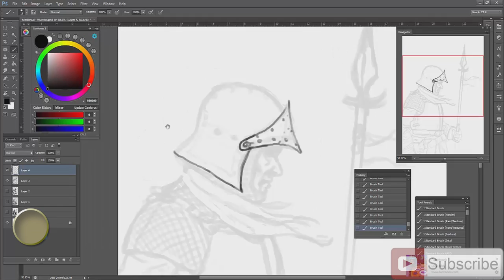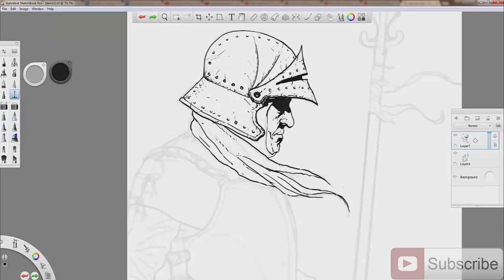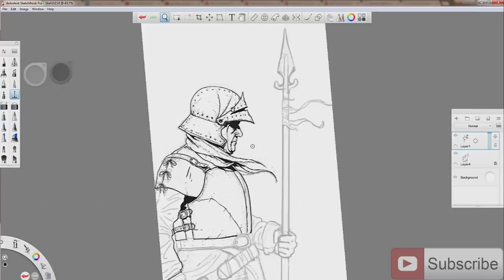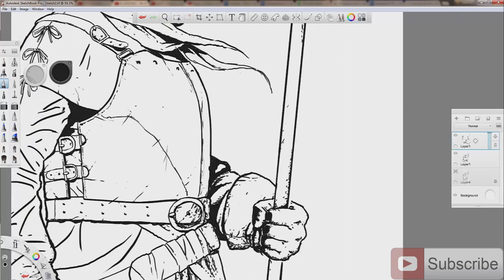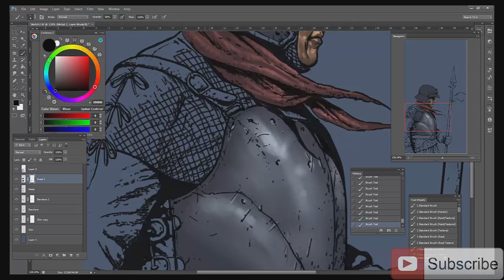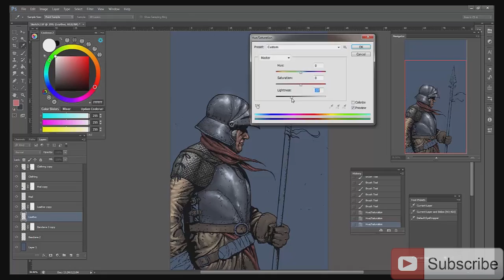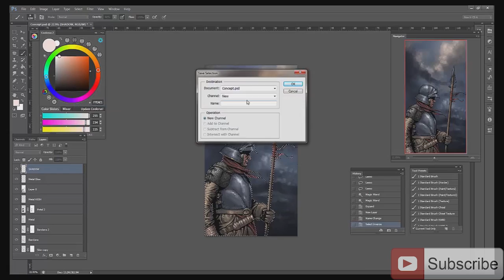Digital Painting - Guerrero Medieval Photoshop CS6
Hecho con Photoshop CS6, bocetos previos a lapiz!